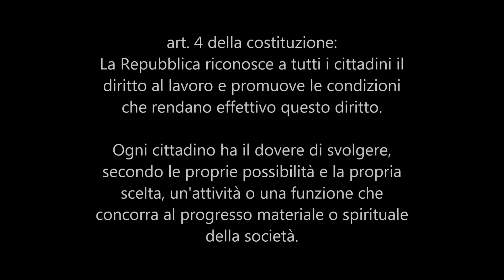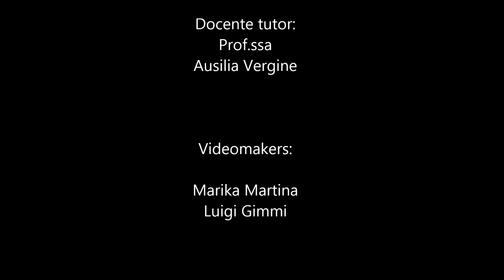Spot: Too old to work too young to die - Pertini Brindisi